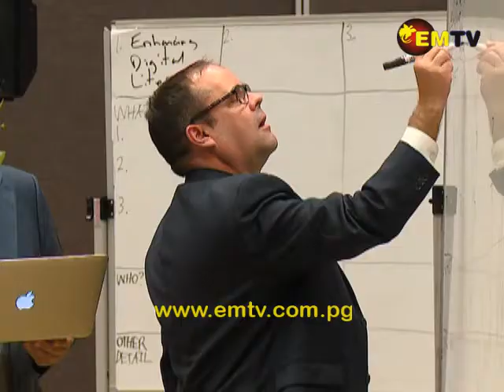First of Four Senior Officials Meetings Underway in Port Moresby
The first of the four Senior Officials Meetings for APEC member countries is underway in Port Moresby.

It began this morning with opening remarks from SOM One Chair, Ivan Pomaleu.

In this two day meeting, APEC Member countries are expected to present what they had recommended in their various working groups.